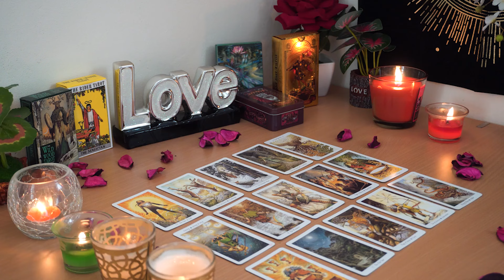ARIES💘 They Want To Have A Big Talk About Love! They're Making Big Plans💌🌹